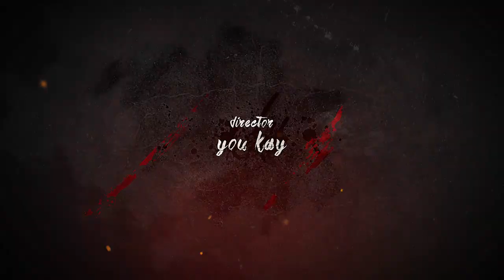Never Give Up | Official Teaser | Pixie Mahajan, Akshata , Sarish , Arry Dabas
Starring: Pixie Mahajan, Akshta Dayal Malhotra , Sarish Kanungo  and Arry Dabas.
Produced By:Shalaka Milind Nikam, You Kay
Directed by: You Kay